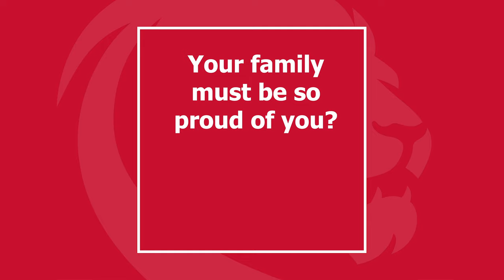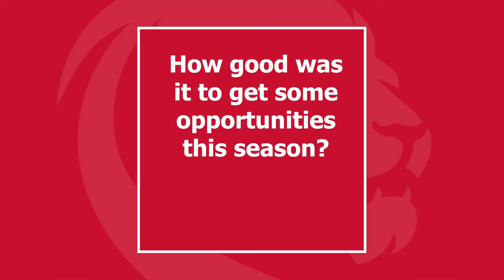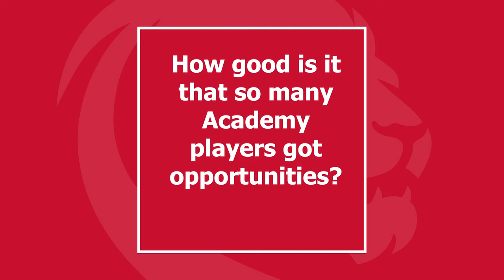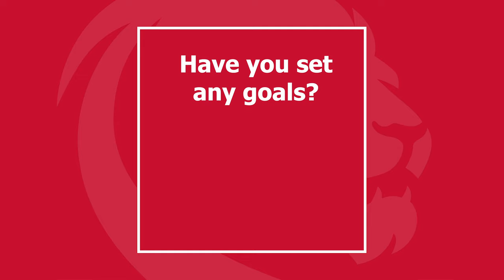Joe Howard re-signs with the Gloucester Rugby Academy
GRTV catch up with Joe Howard after his latest contract extension.